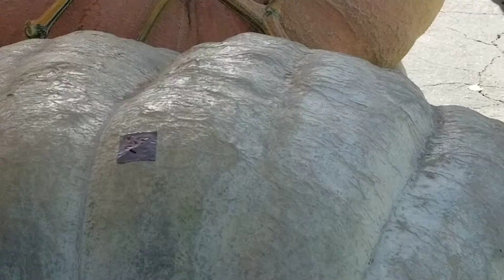Pumpkin Exhibitions & Competitions